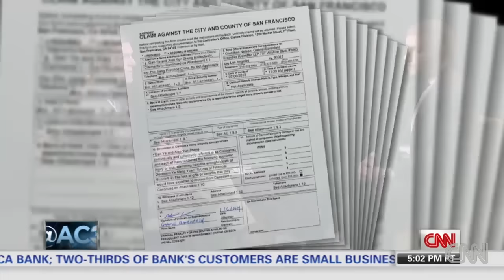New angles from Asiana crash site released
CNN obtained the entire video from firefighters' helmet cameras at the Asiana crash site. Drew Griffin reports.